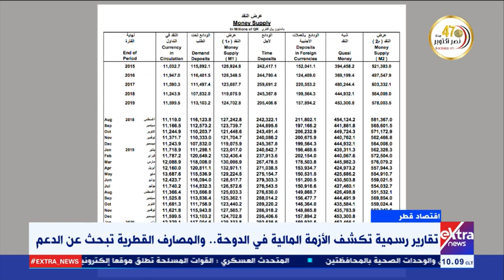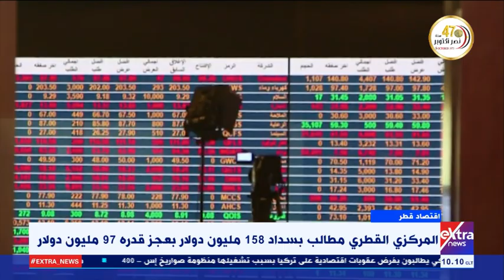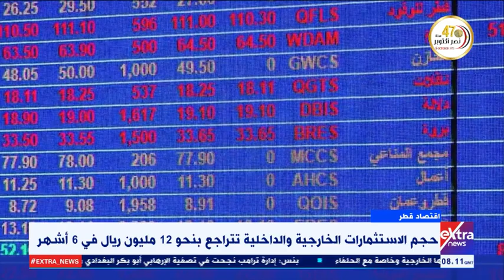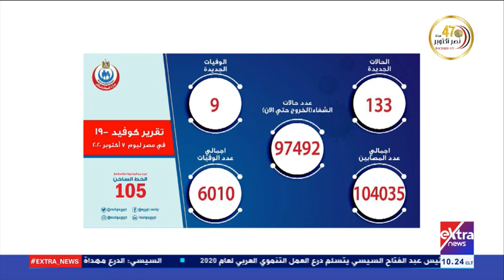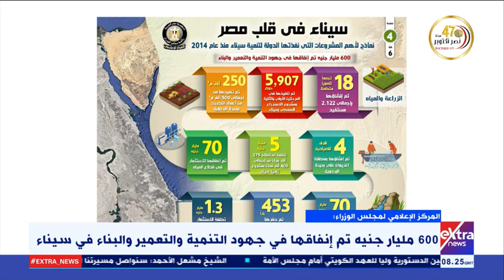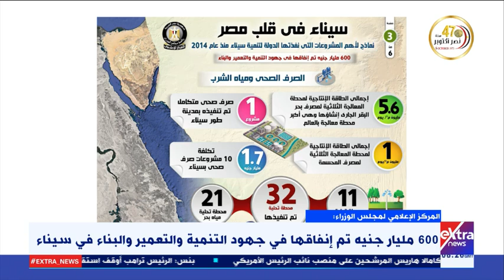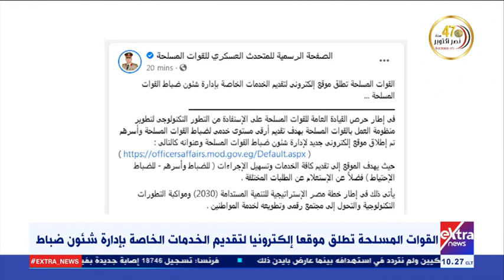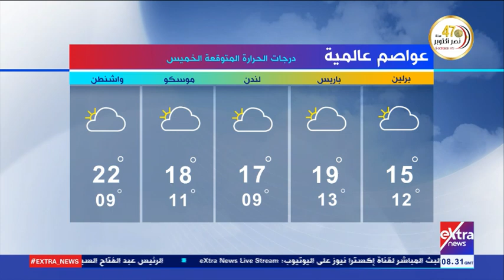غرفة الأخبار | جولة الـ 10 صباحا الإخبارية(كاملة)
8  أكتوبر 2020